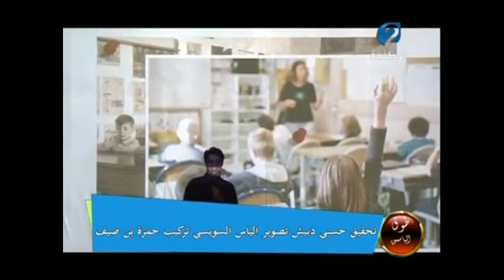TEDx ENIB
National Engineering School Of Bizerte